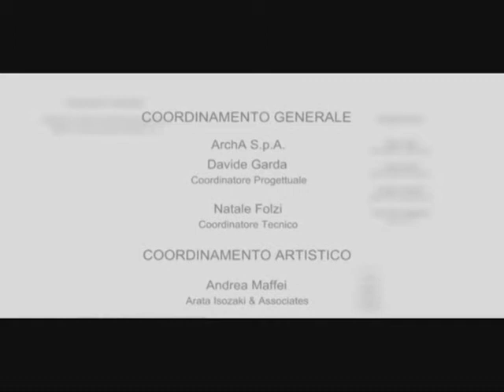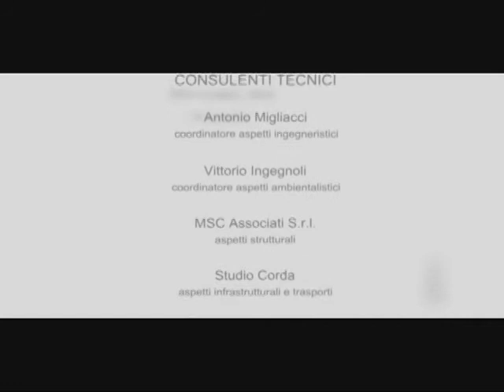Citylife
CityLife è il progetto di riqualificazione del quartiere storico della Fiera Campionaria, a Milano, disegnato da Arata Isozaki, Daniel Libeskind e Zaha Hadid.

Con il trasferimento di gran parte del quartiere fieristico nel nuovo polo di Rho-Pero, l'area liberata - equivalente a una superficie di circa 255.000 m2 - è stata oggetto di una gara internazionale vinta nel luglio 2004 da CityLife, un consorzio composto da Generali Properties S.p.A, Gruppo Ras, Progestim S.p.A. (Gruppo Fondiaria-SAI), Lamaro Appalti S.p.A. e Grupo Lar.

In seguito all'aggiudicazione della gara è stata costituita la società CityLife, partecipata da Generali Properties S.p.A., Gruppo Allianz e Immobiliare Milano Assicurazioni S.p.A. (Gruppo Fondiaria-SAI). La realizzazione del progetto, varato nel 2004, è iniziata nel 2007 e dovrebbe concludersi, secondo le previsioni, nel 2015.
Il progetto CityLife, dal forte impatto visivo per via dei suoi tre grattacieli, comporterà:
 la creazione della più grande area pedonale di Milano, nonché una delle maggiori in Europa[senza fonte], con circolazione di auto e parcheggi esclusivamente ai piani interrati;
 il dimezzamento della cubatura preesistente;
 la realizzazione del terzo parco centrale milanese, con completa fruibilità da parte della città[ossia?].

Il progetto si inserisce nella riqualificazione dell'area ex-Fiera, che è stata lasciata in seguito allo spostamento delle attività fieristiche nel nuovo polo di Rho-Pero firmato da Massimiliano Fuksas (fatta eccezione per le attività di FieraMilanoCity, ospitate nell'area del Portello, che rimarrà come polo interno della Fiera), inoltre in centro ai tre grattacieli ci sarà la fermata Tre Torri della MM5 e si realizzeranno 5 km di piste ciclabili.

Sul progetto Libeskind ha affermato che esso rappresenta «Milano come portale per l'Europa»[senza fonte]. L'idea di fondo si basa su vasti spazi pubblici insieme ad aree di svago e gioco attorno alle residenze. Le tre torri sono invece destinate a diventare uno dei nuovi simboli della città nel mondo, come è stato dimostrato dal forte interesse che il progetto ha destato anche all'estero
Il progetto vincitore (per 523 milioni di euro) prevede la realizzazione di:
 un parco di oltre 160.000 m2 (da 86.373 m2, previsti nel Piano Integrato di Intervento del dicembre 2006, ai 160 000 della variante 2008 definitivamente approvata dal Comune il 9 ottobre 2008) che con la sua superficie diventerà il terzo parco di Milano dopo Parco Sempione e i giardini Pubblici di Porta Venezia;[1]
 un Museo di Arte Contemporanea;
 alcune aree di edilizia residenziale;
 tre torri dedicate a funzioni direzionali (per la torre Libeskind è in fase di verifica la possibilità di adibirla a uso residenziale, in alternativa alla destinazione direzionale);
 circa 18.000 m2 di superfici destinate a commercio e servizi;
 circa 7.000 parcheggi, tutti sotterranei, in grado di servire abitanti, lavoratori e utenti di CityLife e di assorbire buona parte anche delle esigenze esterne[senza fonte];
 un ponte ciclopedonale che collega CityLife alle colline artificiali dell'area Portello e di lì a Monte Stella e ai tre grattacieli principali già ribattezzati il Dritto, lo Storto e il curvo[2];
 il passaggio della Linea 5 della Metropolitana, con una fermata nel cuore dell'area - denominata Tre Torri - e due nelle vicinanze (Domodossola e Portello).